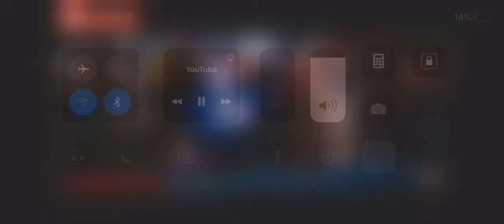HOMEM ARANHA E NOVO DUENDE VS HOMEM AREIA HAHAHAHA👹👹👹